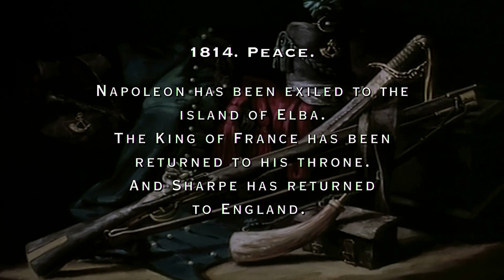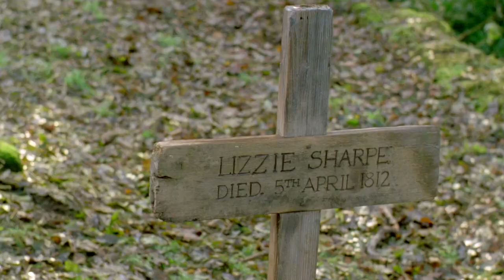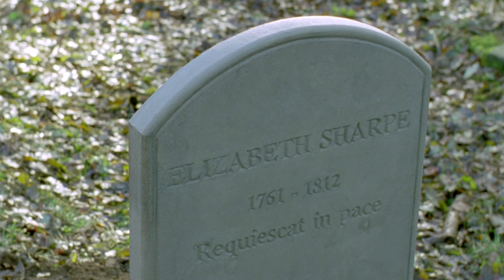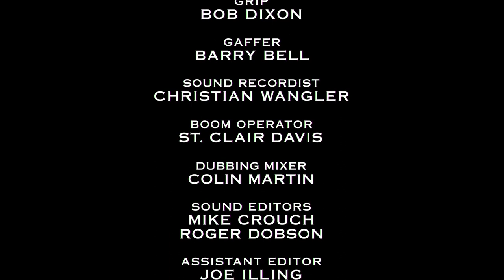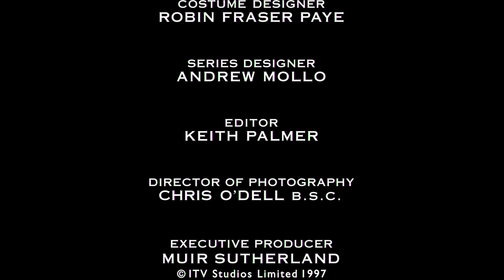13 Sharpes Justice 1997